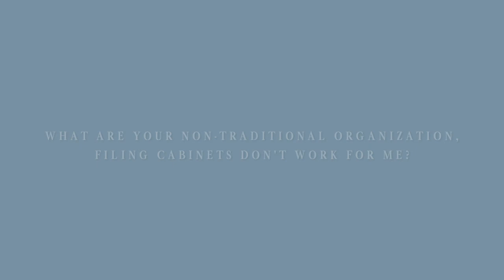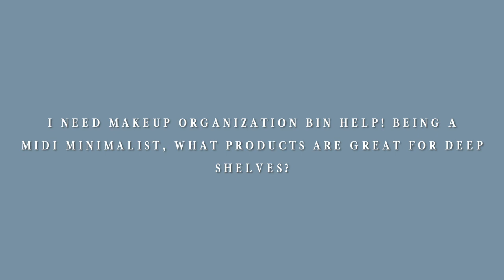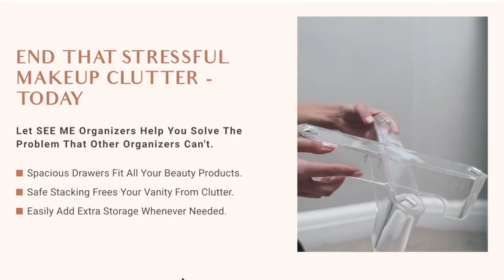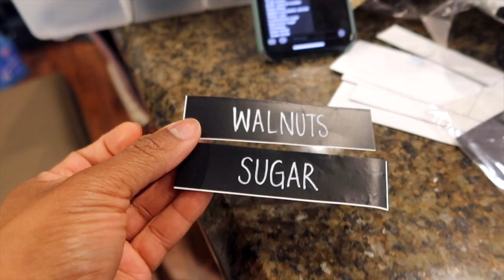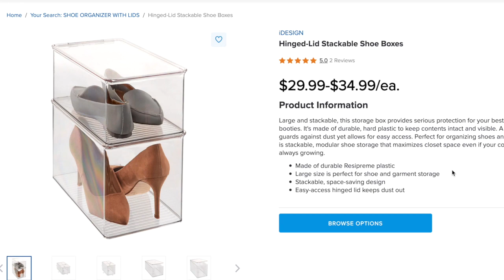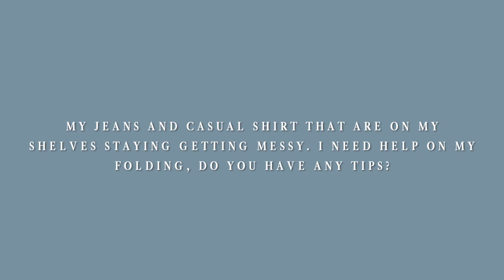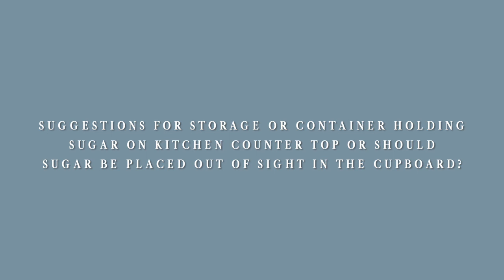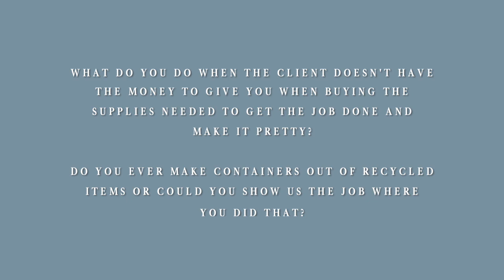Q/A with a Professional Organizer | Judi the Organizer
DOWN HERE

I’ve finally sat down and answered all your questions and I’m so happy I did this. This video is detailed so I hope it helps you as you’re in your organizing journey.

Thank you and Happy Organizing!

If I missed anything let me know.
I’ll be adding more of my folding videos this week to that channel! Thanks for subbing!
What to do next you ask! Follow the below instructions and you become part of the TEAM!

You’re In!

Personal Instagram: @judiigweenih
Business Instagram: @RescueMySpace